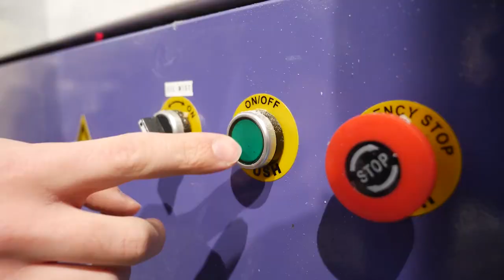Schwibbogenbau mit Elbflorace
Hinter dem 12. Türchen des TUDAdventskalender versteckt sich das Formula Student Team der TU Dresden, Elbflorace, mit ganz besonderen Weihnachtsgrüßen. Zum Glück haben wir das richtige Werkzeug und das Know-How, um in unserer Werkstatt Feiertagsstimmung zu verbreiten!

Carol Of The Bells von Audionautix unterliegt der Lizenz Creative-Commons-Lizenz "Namensnennung 4.0".